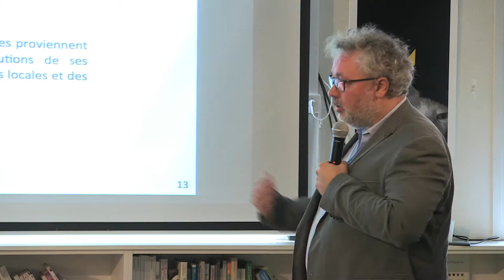Comment coopérer à grande échelle ?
Intervention de Jean-Michel Cornu, ancien directeur scientifique de la Fing, lors du lancement de Questions Numériques "Think Small"